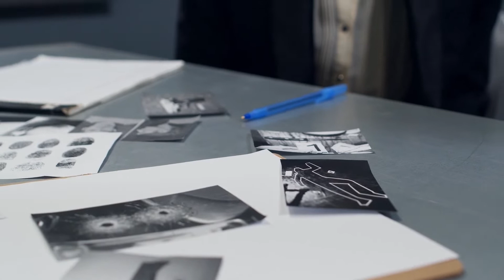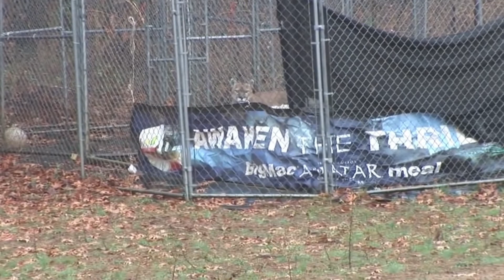9 Times Exotic Pets Went Terribly Wrong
Check out 9 Times Exotic Pets Went Terribly Wrong!

From a hoarder who was bitten by his pet black widow to a hippo who ate his owner, here are 9 stories when keeping an exotic pet went terribly wrong!

Video Chapters:
0:00 - Intro
00:11 - Bitten By His Pet Black Widow
01:40 - Travis The Chimpanzee Disfigured A Woman
02:22 - A Pet Deer Gored Its Owner
03:00 - Simba The Pet Lion Bit His Owner
03:51 - Teddy The Black Bear Killed His Owner
04:59 - A Man Kept A Tiger In A Tiny Apartment
05:39 - A Camel In Heat Trampled Its Owner
06:16 - A Farmer Was Devoured By His Pet Pigs
07:00 - Humphrey The Hippo Ate His Owner!